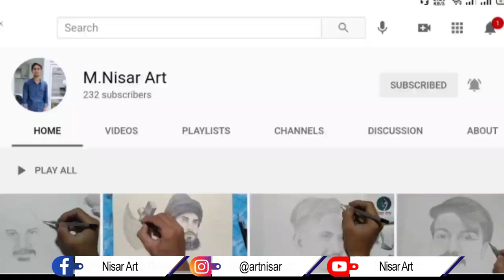NOMANMUGHALOfficial| portrait sketch by |Nisar arts.